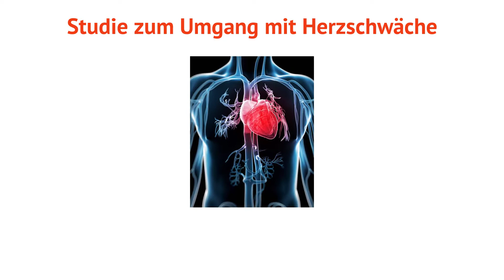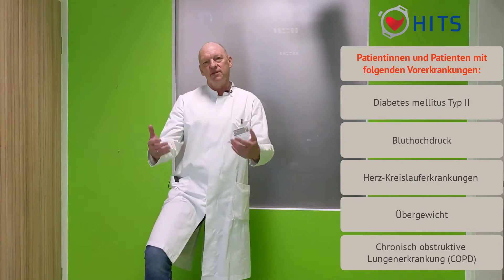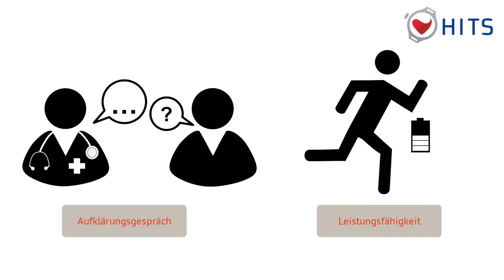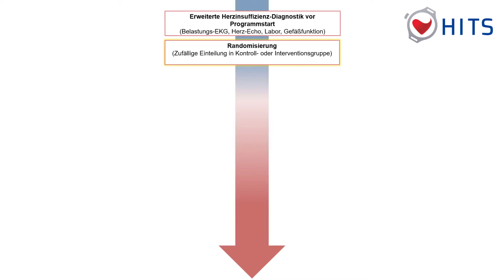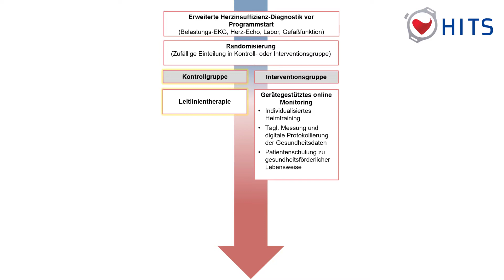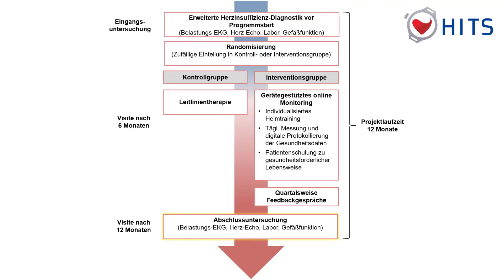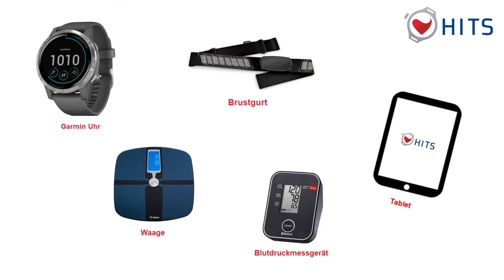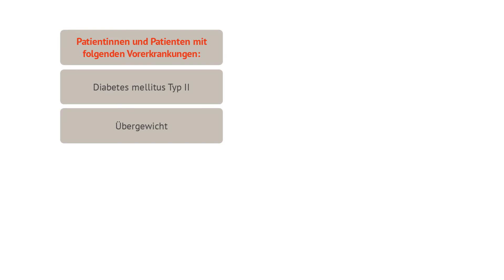HITS-Studie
Körperliche Aktivität gegen Herzschwäche - Was passiert bei der HITS-Studie der Sportmedizin?
HITS-Studie: Studie zum Umgang mit Herzschwäche
Institut für Sportmedizin, Medizinische Hochschule Hannover

Sämtliche Inhalte dieses Internetangebotes der Patientenuniversität der MHH, insbesondere Texte, Fotos, Ton, Videos, Grafiken, Quelltexte u.a. sind urheberrechtlich geschützt (Copyright).

Sollten Sie ohne das Einverständnis der Patientenuniversität der MHH Inhalte dieses Internetangebots vervielfältigen, bearbeiten, verbreiten oder anderweitig verwenden, obwohl dies das Urheberrechtsgesetz nicht explizit erlaubt, werden wir diesen Verstoß gegen das Urheberrecht ohne weitere Ankündigung kostenpflichtig abmahnen lassen (wenn Sie z.B. Fotos oder Texte unerlaubt auf andere Internetseiten kopieren). Gleichzeitig wird eine solche Urheberrechtsverletzung von uns zur Anzeige gebracht, da dies eine Straftat nach §§ 106 ff. Urhebergesetz darstellt.